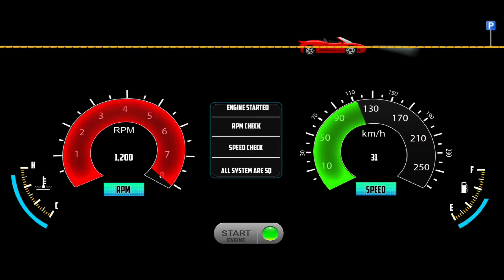Master of Parking: SUV 2023 - Best Car Parking Simulator 3D || Car Game Android Gameplay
Hello 🤩, Master of Parking is a very fun and addicting game for android. In this video, I am playing the Master of Parking: SUV 2023 - Best Car Parking Simulator 3D || Car Game Android Gameplay. The game has 300 levels at the moment and I am playing Random Levels 😎. Master of Parking: SUV is a very fun and addicting game for android. The object of the game is to park your SUV(Hummer SUV) in the given space. The levels get harder and harder as you progress through the game. The game is a great time killer, and you will have tons of fun playing it.